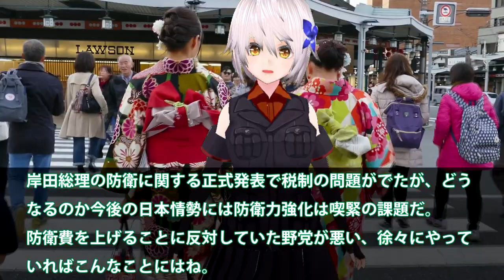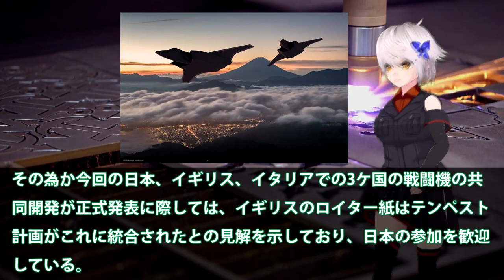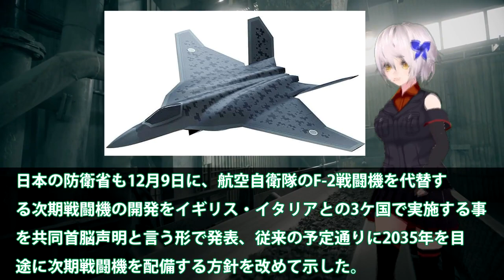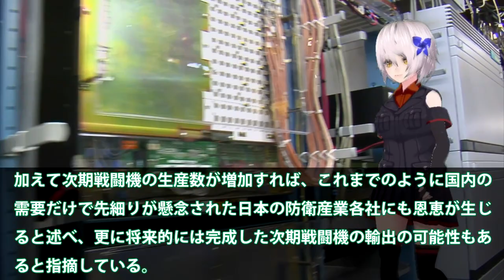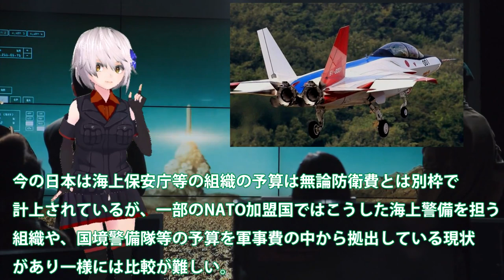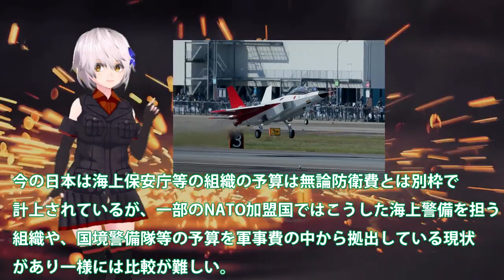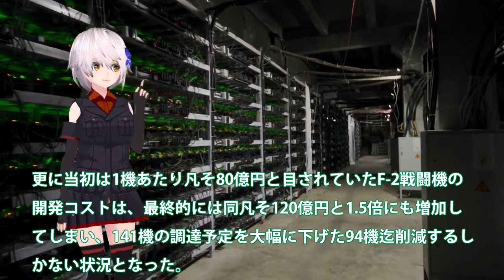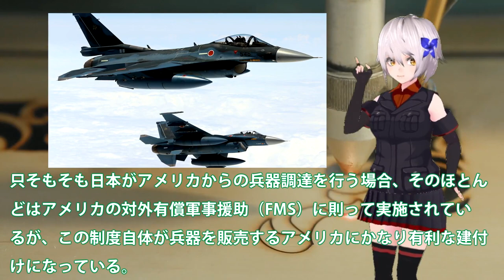F3戦闘機開発は日英伊共同へ次期F4純国産か！F4戦闘機を三菱は純国産で計画？防衛産業の底上げとなり得るか・・・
引用・転載「出典：海上自衛隊ホームページ」
引用・転載「出典：航空自衛隊ホームページ」
引用・転載「出典：陸上自衛隊ホームページ」

航空自衛隊 次期戦闘機「F-3」の戦闘力、性能は、もはやF-22やF-35を遥かに凌駕する！